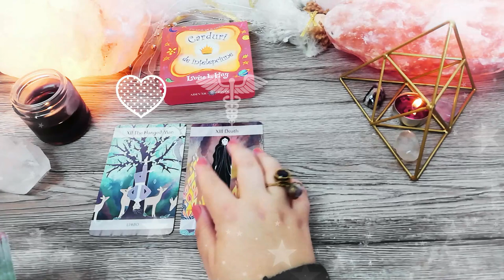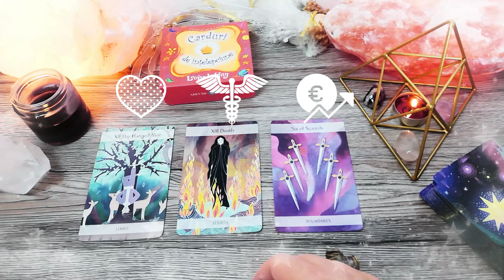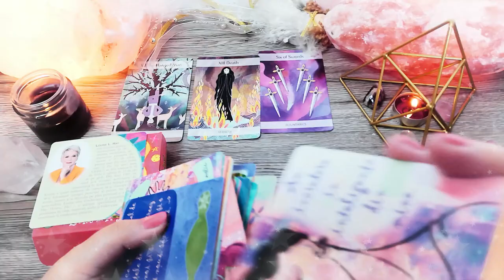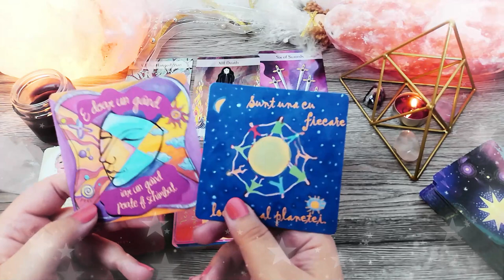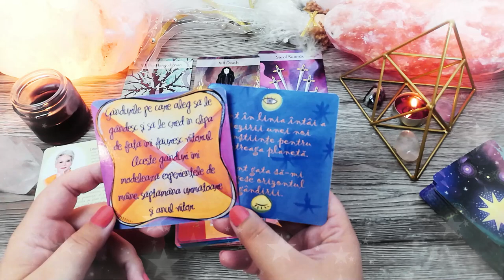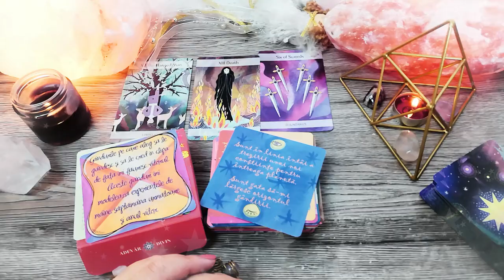E nevoie de o nouă perspectivă | Miercuri 03 Februarie 2021 |📅 Tarot zilnic|❤️dragoste💊sănătate💲bani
În această etalare de tarot generală am extras 3 cărți pentru ziua de Miercuri 03 Februarie 2021. Prima carte este pentru energia în dragoste, a doua carte pentru sănătate și a treia carte pentru energia financiară (carieră, afaceri, bani). La final am extras și o carte oracol din setul de cărți ale înțelepciunii.

Introducere 00:00
❤️DRAGOSTE💋  00:16
⚕️SĂNĂTATE💊 03:53
💲AFACERI, BANI, CARIERĂ💰 06:20
🔮 ORACOL – CARDURI DE ÎNȚELEPCIUNE 🧿 08:09